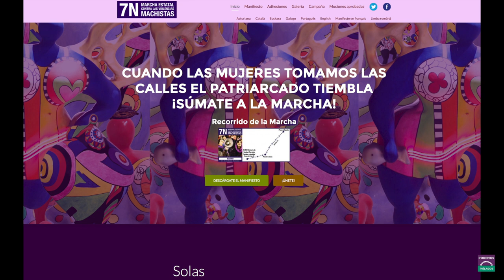Juan Carlos Monedero en La Sede Podemos Cantabria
Juan Carlos Monedero en La Sede Podemos Cantabria y
NUEVAS VOCES. CREACIÓN LITERARIA EN CANTABRIA

5 de Agosto 18h. del 2017. En LaMoraduca

Juan Gómez Bárcena (escritor), Pablo Mazo (editor), y Celia Corral (escritora) y Marta González Luque (escritora).

No hay cambio político si no hay cambio cultural, si no hay cambio en la forma percibir y sentir lo que nos rodea. Frente al concepto de cultura entendido bien como algo cerrado, bien como algo elitista, o sometido simplemente a las dinámicas del entretenimiento, y por tanto plenamente despolitizado, que la derecha y el neoliberalismo nos ofrecen, es necesario generar una visión de la cultura pegada a la vida cotidiana de las gentes. Que la cultura se entienda como algo que se produce entre todos y todas y no como algo que simplemente se consume. Todas y todos somos quienes producimos cultura.